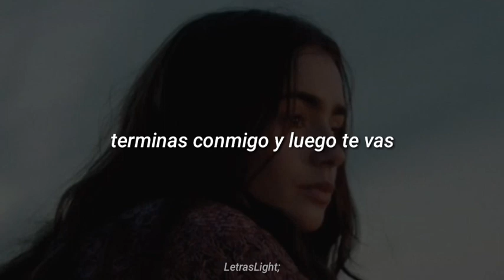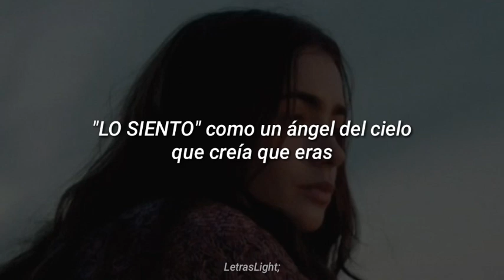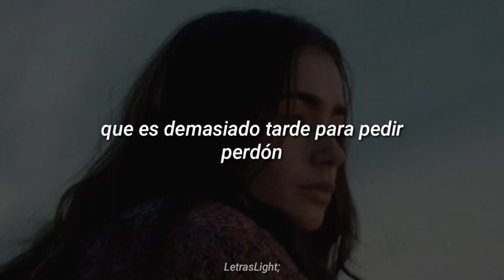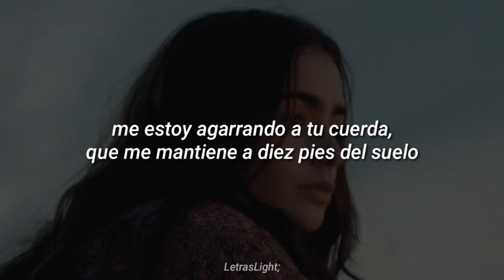Apologize - OneRepublic ; traducida al español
🥀 Apologize - OneRepublic 🥀

- no sabía que nombre ponerle XD:3

Letra:

Got me 10 feet off the ground
I'm hearin' what you say but I just can't make a sound
You tell me that you need me then you go and cut me down
But wait
You tell me that you're sorry
Didn't think I'd turn around and say

that it's too late to apologize
It's too late
I said it's too late to apologize

I'd take another chance, take a fall, take a shot for you
I need you like a heart needs a beat,but it's nothing new
Yeah
I loved you with a fire red now it's turning blue
And you say sorry like the angel
Heaven let me think was you

It's too late to apologize
It's too late